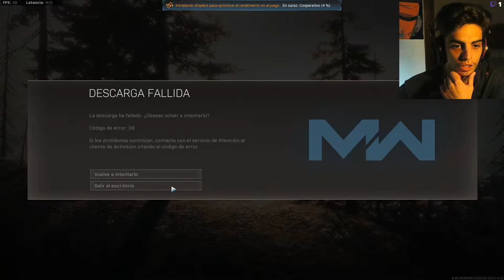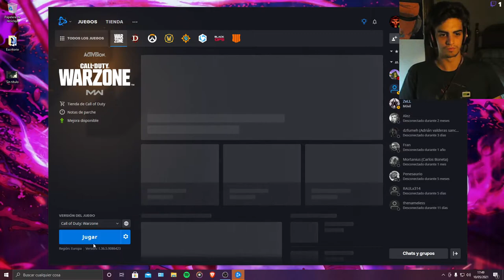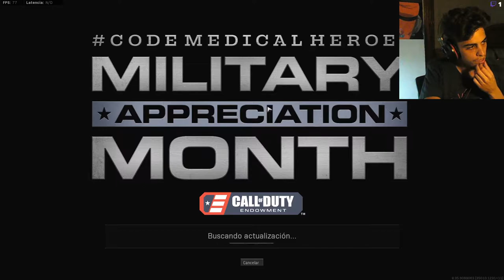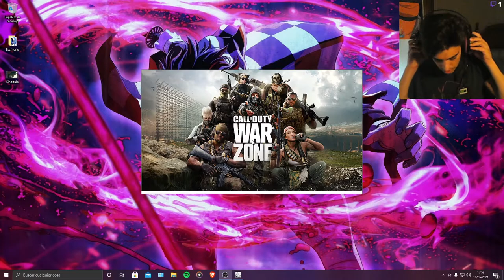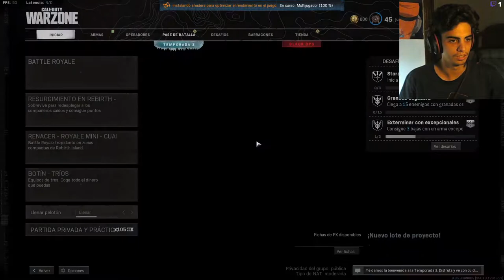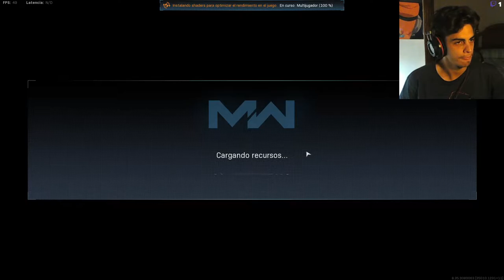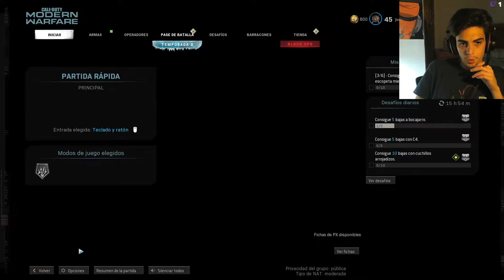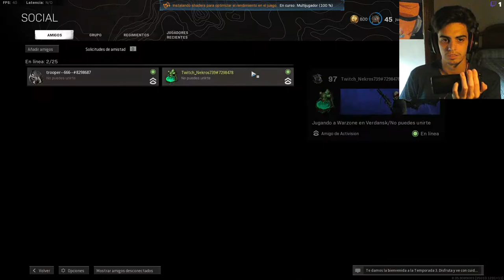Warzone con los chavales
siganme para verlo en directo.